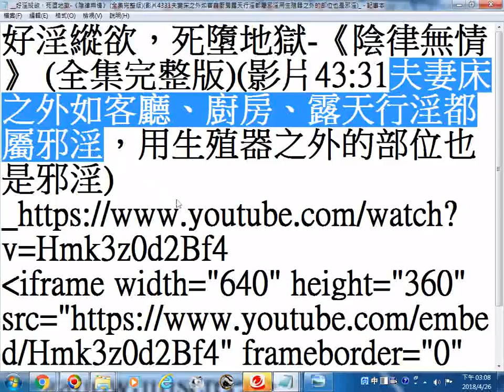推薦影片網址 好淫縱欲，死墮地獄 《陰律無情》 全集完整版影片4331夫妻床之外如客廳廚房露天行淫都屬邪淫用生殖器之外的部位也是邪淫 20180426螢幕錄影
資料來源網址 (影片43:31夫妻床之外如客廳、廚房、廁所(浴室)、露天行淫都屬邪淫，用生殖器之外的部位也是邪淫)